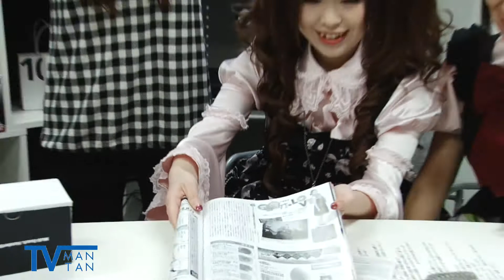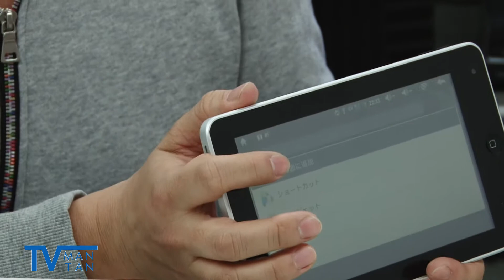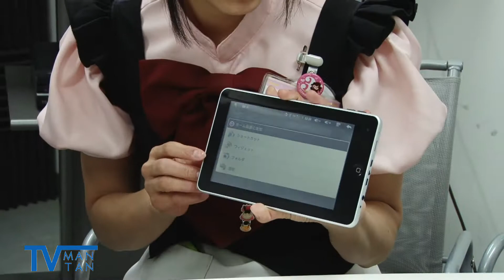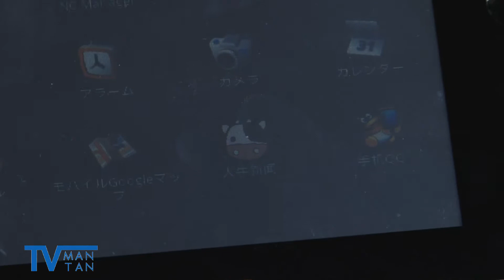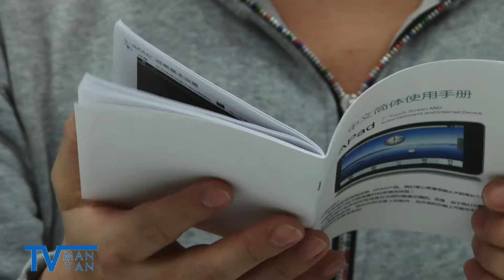Best Gear 編集部がやって来た その2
毎週月曜22時から生放送しているエンタメニュース番組「MANTANTVLive」 第13回のダイジェスト版です。 Best Gear （ベストギア）編集部がスタジオに来訪。中国家電紹介から最新デジカメ日本初公開！　その２です。